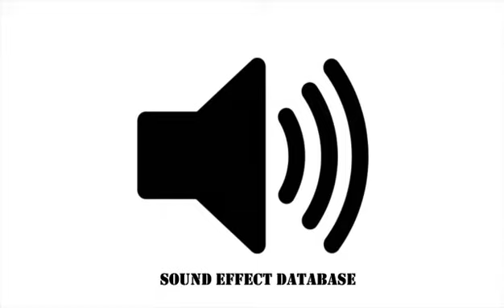Cinematic Hit Sound Effect